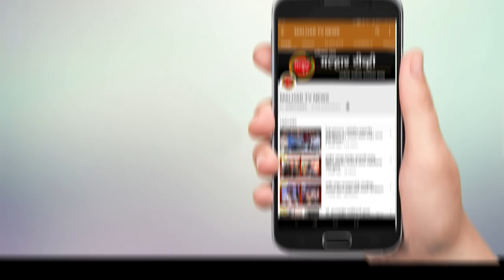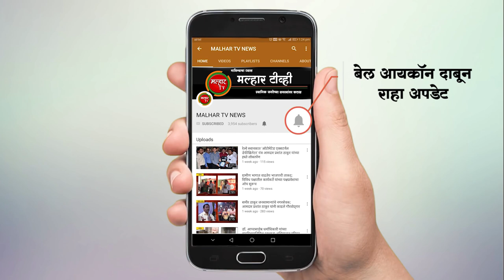malhartvnews at panvel | पनवेल तालुक्यात १३१ नवे रुग्ण !